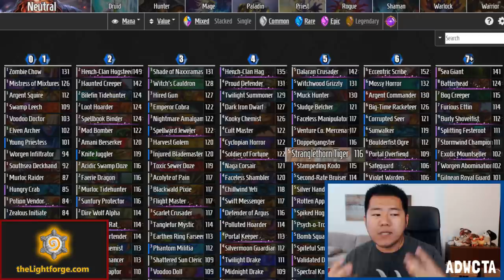Rise of Shadows Arena Card Review: The Meta (Part 1)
Arena is changing up, but no worries cause arena professional ADWCTA is here to guide you through the meta!

Support the Goat by purchasing on Amazon!

► Top Patreons (March): 4P, AfroNinjaTB, brandneue, Ingo, kirby5life, Tallin, trashbearbytes, Zeruvi, Eric L, RvNighttrain, Shepx13